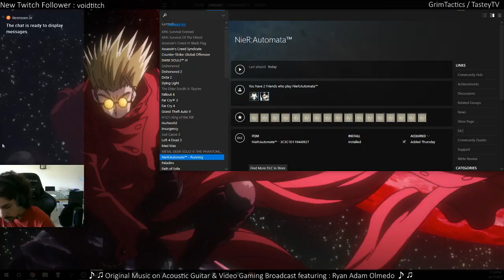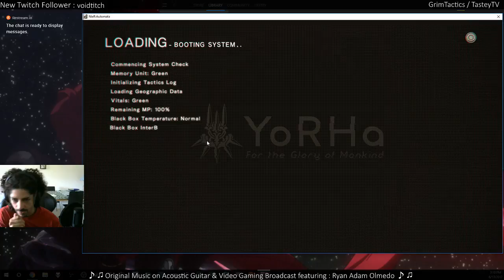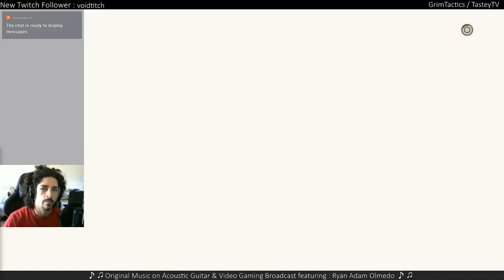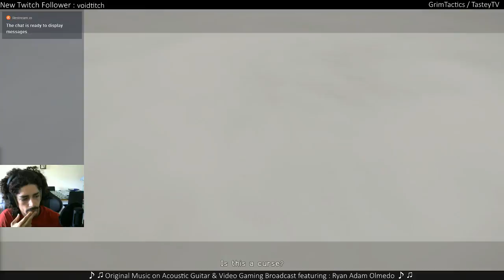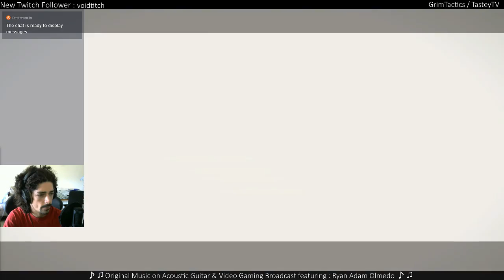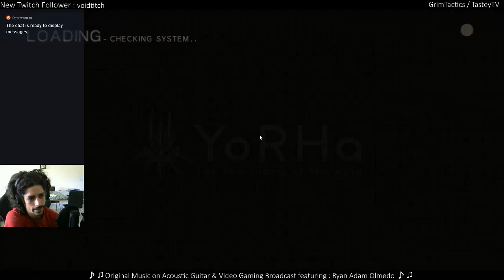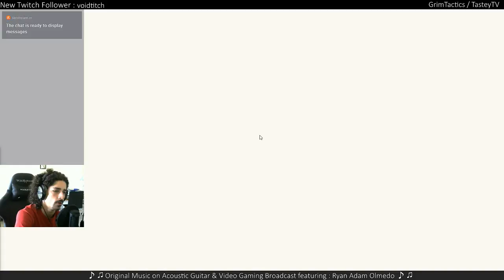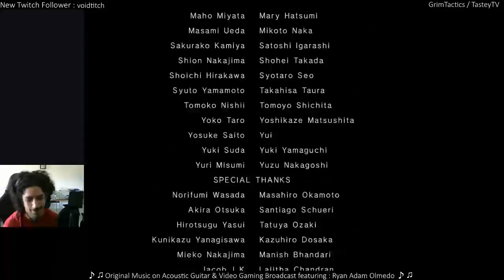First Play through: NieR Automata!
♪ ♫ 🎮 Live Gaming & Original Music on Acoustic Guitar! 🎮 ♪ ♫

Hey, what's up! My name is Ryan, 27, and I love music, gaming, & sports. Born in NY, I now reside in FL. I'm an aspiring musician, striving to learn more about graphic design and video/audio production & engineering. ♫ = ♥ Also, I enjoy cooking, skateboarding, yoga, and climbing. And would love to one day travel the world, & see the universe.

F.A.Q. :

Q. What lead you to Broadcasting?

A. I began my gaming with titles like the original Diablo, Warcraft, and Duke Nukem genres on PC. Sonic, Mario, Tomb Raider, and Metroid Prime on console. Got into MMORPGs around 6th grade a few years later with the 2D RuneScape, which started the PvP craze. Soon after, began playing D2, Shadowbane, World of Warcraft, and many other games. I've always enjoyed gaming! When I found out about Twitch, and later learned about Beam (Been using YouTube since before YouTube Gaming), I learned how to use OBS, invested in a PC and began broadcasting. Having done live entertainment with music for so long previously, I also incorporated my musical ability to my content. This allowed me to have viewer input on learning new music, and inspire others to even take up guitar and other instruments themselves! Having viewers also keeps me up to date on upcoming games. Eventually, broadcasting became a must for me. I really enjoy competitive gaming as well, and I love the sound of music. So chillax and enjoy the strum!;) ♫

Q. Where did the name, 'TASTEY', come from?

A. I use to main an Undead Rogue since vanilla WoW named, 'Tasteybones'.

Q. What were some of the first games you've ever played?

A. Duck Hunt, Diablo, Duke Nukem, Warcraft, RuneScape, Shadowbane, Q3, to name a few. Mad heavy into PvP and FPS oriented games. I like explosions too. And seeing game development.

Q. How many licks does it really take to get to the center of a tootsie pop?

A. 1,337

Q. What's your favorite type of music to play?

A. I mostly enjoy improvising, so that I can learn and improve on my own ability to play my instrument. And I enjoy Folk, Blues, Jazz, Rock, Ambient, Celtic, Instrumental, Ambient vibes. Basically, I like a lot of music. With a wide array of influences to my ♫ play style.

Q. When did you start playing guitar?

A. 17. I bought my first strung instrument, a bass guitar, when I was 14. Inspired by a friend who played. Didn't play it too much, however, growing up with music and instruments all around my siblings and I in our lives (I'm youngest of four), I quickly adapted to the guitar and found myself hooked at 17 in a half. I remember sneaking in my brothers room, and strumming on his 6-string strat when I was little, lol. But I didn't know what I was doing then, it was just fun. It wasn't til later that I found myself digging deep in researching notes, chords, scales, reading books, & studying YouTube or playing along with the radio all day, every day. This went on for years as I still continue to further my ♫ play style. I highly recommend chordbook, & justinguitar.com for any beginner, or advanced user interested in studying guitar. ♫

♪ ♫ Original Music Downloads! ♪ ♫

Folk / Blues / Jazz / Acoustic / Instrumental

PC Specs :

CPU: i7-4790K 4.0GHz (4.4GHz Turbo) 8MB Cache
MEM: 4x4GB Vengeance Corsair (16GB) RAM
MOTHERBOARD: MSI Z97S SLI Krait Edition ATX
STORAGE: 3TB HDD + 64GB SSD
OS: Win10
VIDEO: GIGABYTE R9 280 3GB
MOUSE: Finalmouse
KEYBOARD: Noppoo Choc Mini 84
MONITOR: ASUS VX248H 24" 1ms HDMI Wide
CASE: NZXT Source 340 Mid-Tower
MIC: Audio Technica 2035
WEBCAM: Logitech C920/C270
AUDIO: Beyer DT 990